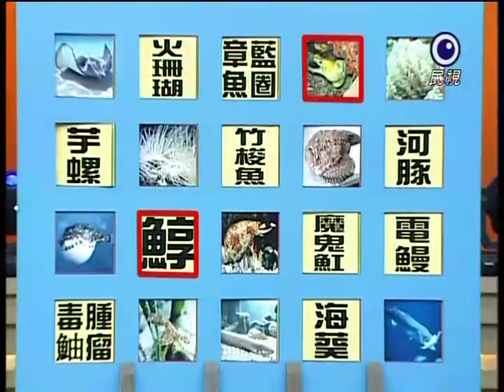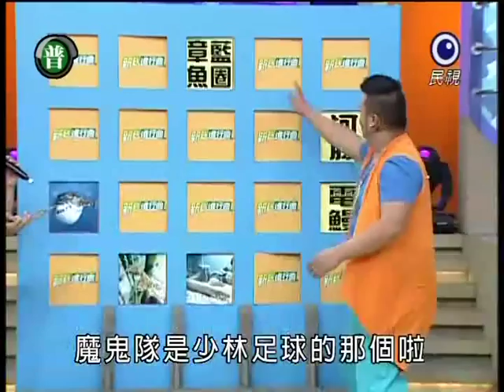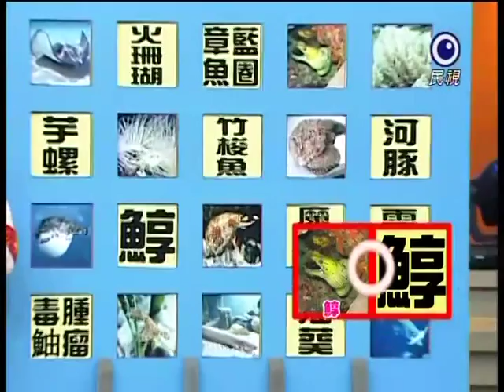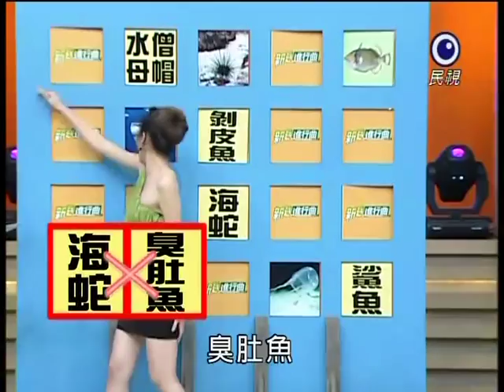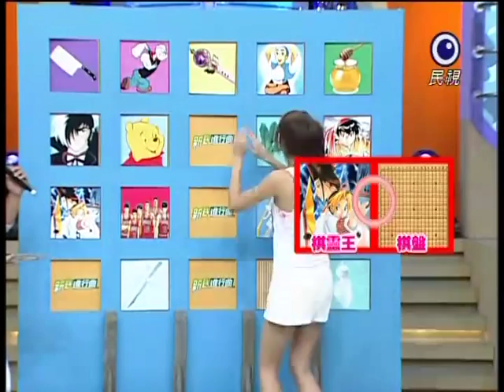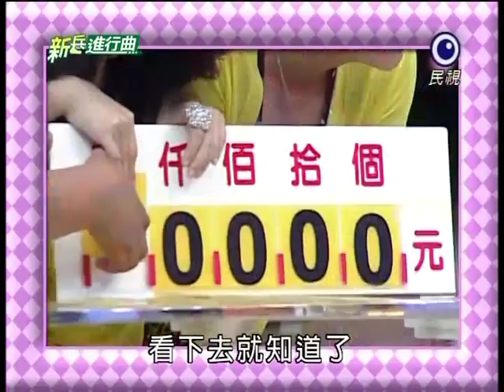[艾成] 20110811 新兵進行曲(代班主持)